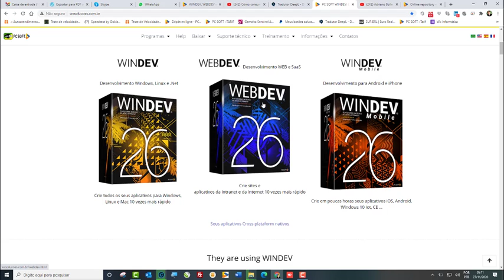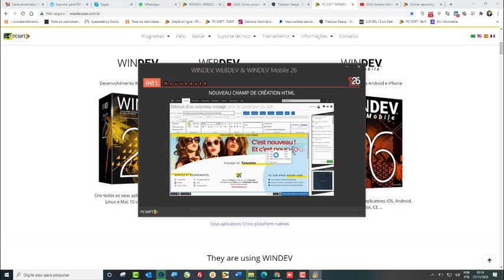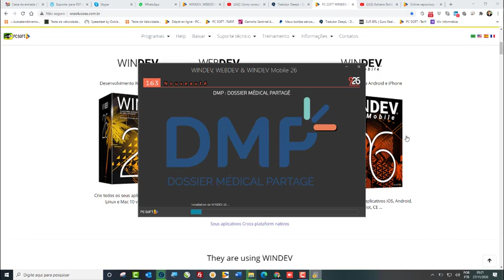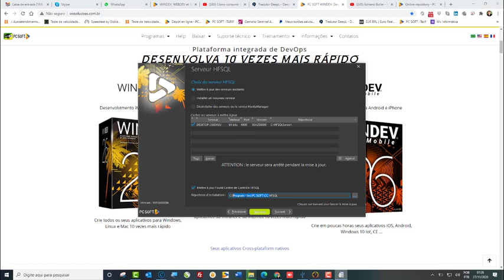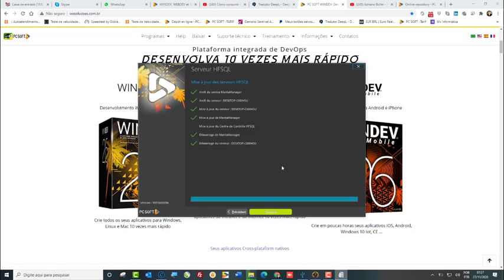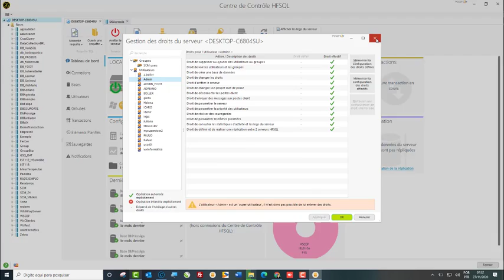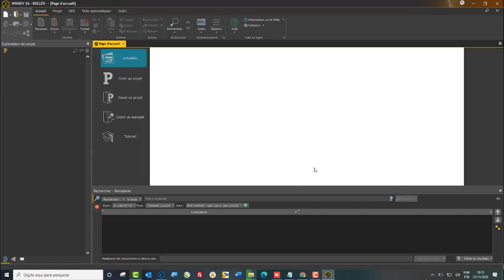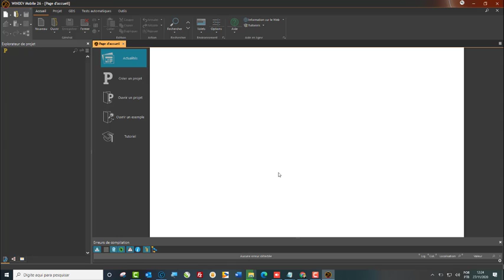Instalando a Versao 26 da PCSOFT